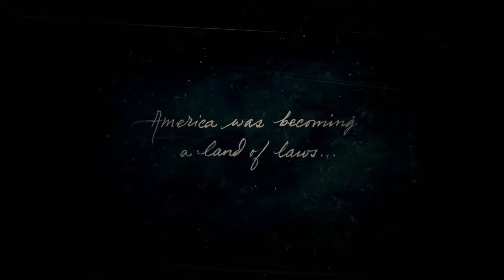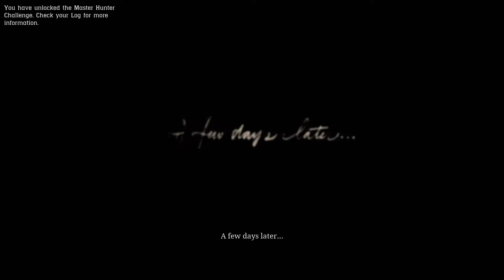Red Dead Redemption 2 Longplay (No Honor) - Chapter I: Colter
Here is the first chapter for my Red Dead Redemption 2 longplay! There's plenty more to come! Weekly Call of Duty streams Tues-Sat at 9:30pm est!

Thanks so much for taking time out of your day to watch my crappy content! Blah blah blah SMACK THAT SUB AND THUMBS UP BUTTON LAWLZ! I play a variety of games, but Call of Duty is one of my favorite series to play (unfortunately lol).